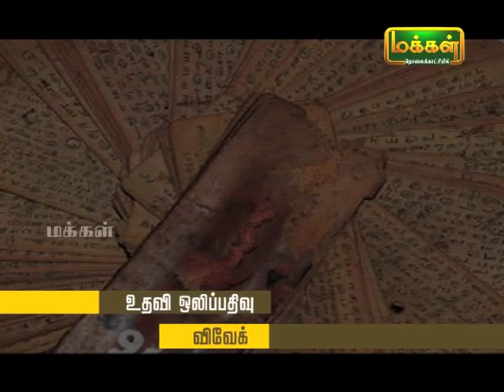Kalaimamani Dr. S.Sunder l Origin of Tamil Music - Pannisai Viththagargal | Thevaram | Epi 36